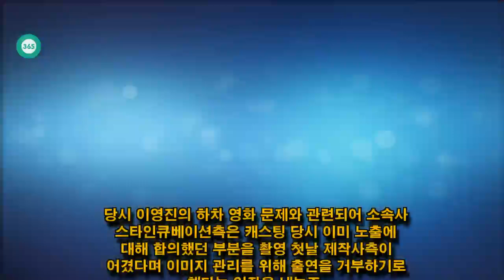John Ferguson: 배우 이영진 감독 전라 요구 출연영화 마법의성 하차 비화